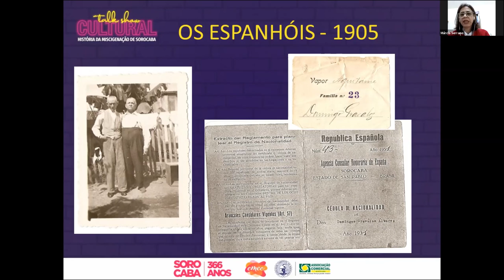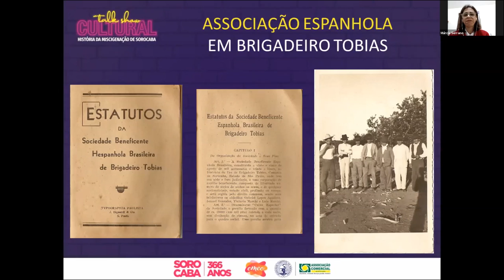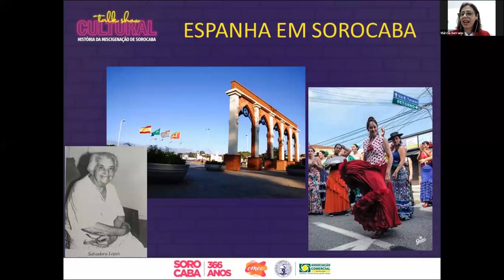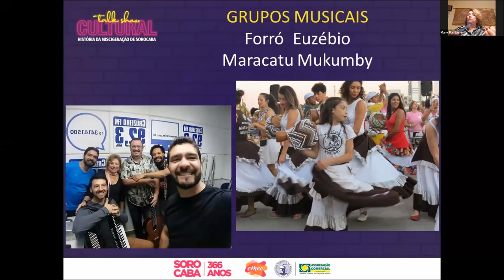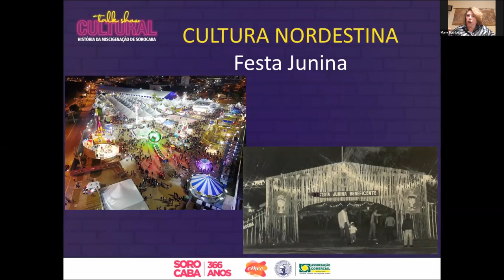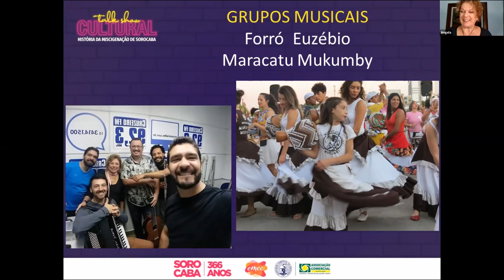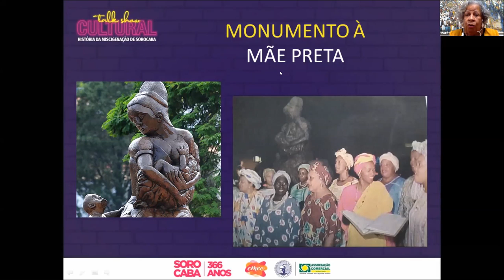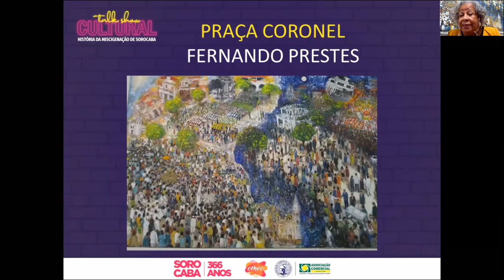História da Miscigenação de Sorocaba - Talk Show Cultural CMEC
Estamos vivendo um novo momento e, com a retomada do setor de comércio e serviços, é preciso organizar e realinhar o futuro dos negócios.

▶️ Como está a cultura organizacional da sua empresa?
Nesta live, explicaremos como é a relação entre a cultura e o jeito de produzir os resultados.

Conselho da Mulher Empreendedora e da Cultura de Sorocaba